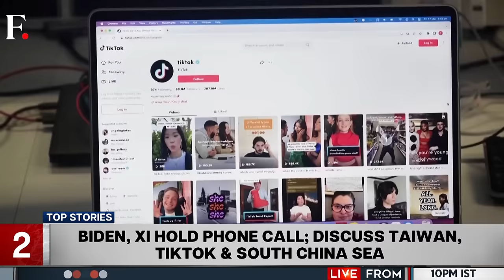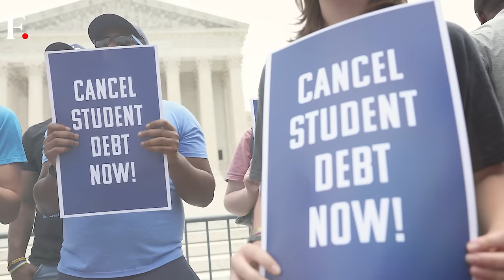Fast and Factual: US Warns Iran Not to Target it for Iranian Embassy Attack in Syria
After Monday's attack on the Iranian embassy compound in Syria, the US has warned Iran not to retaliate against it. The Deputy US Ambassador to the UN said that America will not hesitate to defend our personnel. He added that Washington had no prior warning of the strike. On Monday, Iran accused Israel of bombing its embassy compound in Syria. Tehran has vowed revenge in response.

Also on the show:
- North Korean Leader Kim Jong Un Oversees the Latest Hypersonic Missile Test
- 12-year-old Suspect Held In Finland School Shooting
- Tesla's Quarterly Deliveries See The First Decline In Nearly Four Years
- Ronaldo Scores 65th Career Hatrick As Al-Nassr Beat Abha 8-0
- Taylor Swift Among 141 New Billionaires Who Joined List Of World’s Richest In 2024